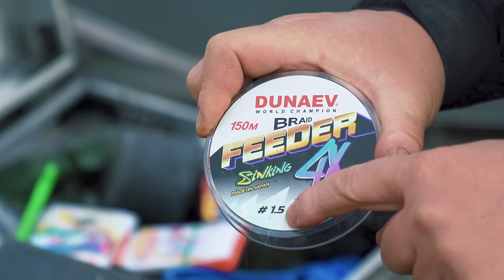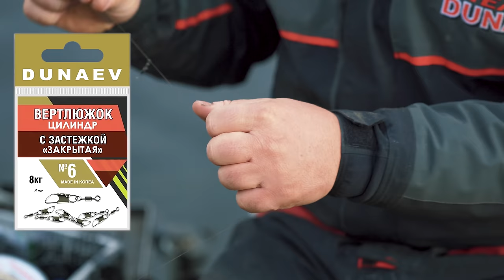БОЛЕЕ 43 кг ЛЕЩА на УДОЧКУ! КАК ЛОВИЛ?! Новый РЕКОРД России. Рыбалка Александра Дунаева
За неделю вы очень часто задавали вопрос: как ловил Александр Дунаев в туре, поймав рекордный улов - более 43 килограмм леща? Мы и решили восстановить хронологию воскресного тура и показать вам весь путь этого дня - от подготовки до самого процесса ловли. Надеемся, что этот опыт пригодится вам как в спорте, так и на любительских рыбалках! А если что осталось непонятным - задавайте вопросы в комментариях!

Оглавление:
00:00 Рекорд в Братеево: как ловил Александр Дунаев?
03:06 Принципы замеса прикормки
09:20 Замес прикормки
11:45 Снасти и фидерный монтаж
21:45 Промер глубины
26:48 Живой компонент и прикормка перед туром
27:33 Рыбалка на фидер
47:34 Итоги рыбалки
48:59 Итоговый улов